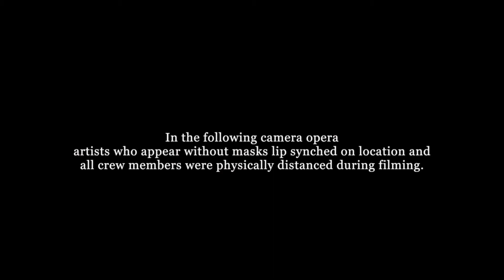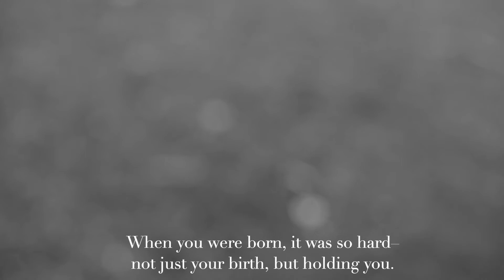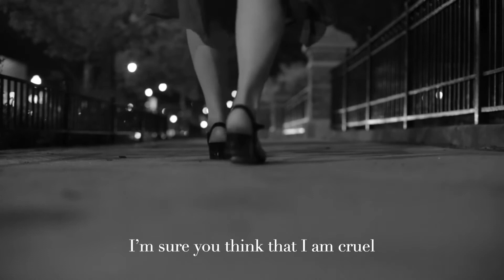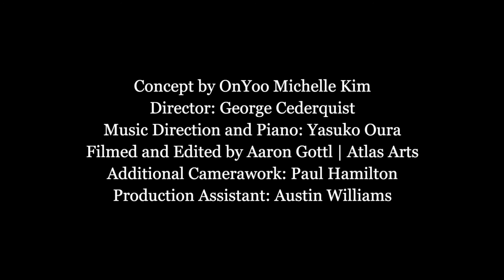The Letter Aria from The Transformation of Jane Doe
Composer: Stacy Garrop
Librettist: Jerre Dye

Concept/Voice: OnYoo Michelle Kim
Director: George Cederquist
Piano: Yasuko Oura
Filmed and Edited by Aaron Gottl | Atlas Arts
Additional Camerawork: Paul Hamilton
Production Assistant: Austin Williams

In the following camera opera
artists who appear without masks lip-synched on location and
all crew members were physically distanced during filming.

Filmed on location in Chicago